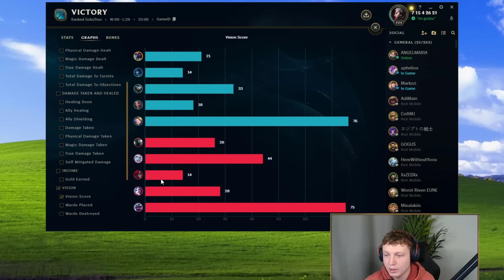100% WIN RATE ON CHO'GATH (BEST CHAMP TO CLIMB)